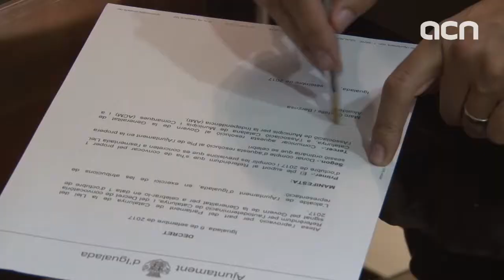El Govern sol·licita utilitzar els locals municipals pel referèndum